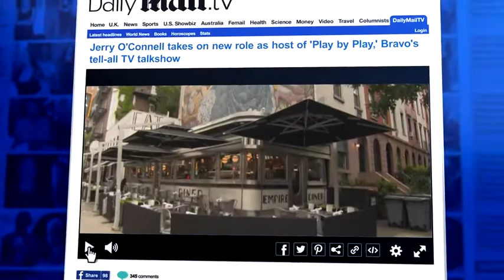Jerry O'Connell talks about his latest TV show - Play By Play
The show aims to bring a Sports Centre approach to analyzing all the drama from the last week of Bravo television, with  a selection of Jerry's friends joining the actor to discuss their viewing.